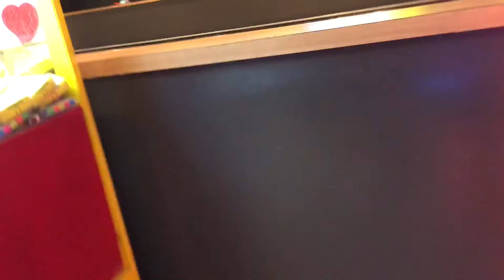Timezone play area in VR Mall Nagpur